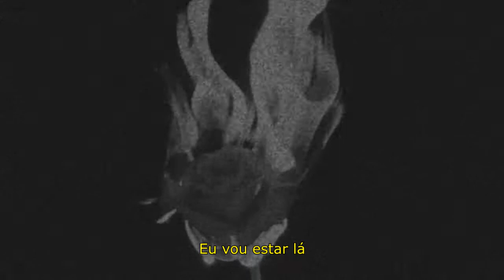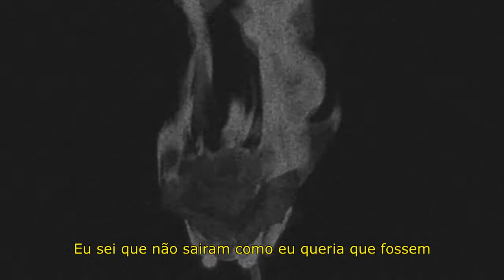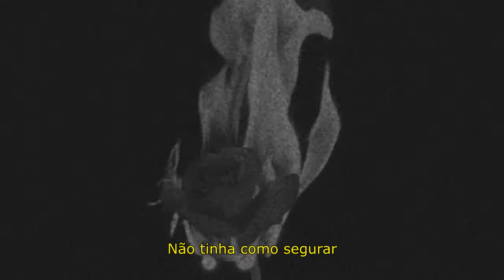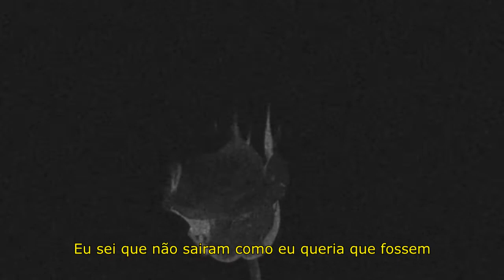Sturgill Simpson - The Promise (legendado)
Essa música é sobre voto de confiança para alguém caso precise de amor, e também, claro, sobre amor, e que ele sempre amará a pessoa, independente de tudo, mesmo que, nem sempre dê tudo certo.
Sturgill Diz ter sido muito influenciado pela música soul.
(Fonte: Genius)

Letra:
If you need a friend
Don't look to a stranger
You know in the end, I'll always be there
But when you're in doubt
And when you're in danger
Take a look all around, and I'll be there

I'm sorry, but I'm just thinking of the right words to say
I know they don't sound the way I planned them to be
But if you wait around a while, I'll make you fall for me
I promise, I promise you I will

When your day is through
And so is your temper
You know what to do
I'm gonna always be there
Sometimes if I shout
It's not what's intended
These words just come out
With no gripe to bear